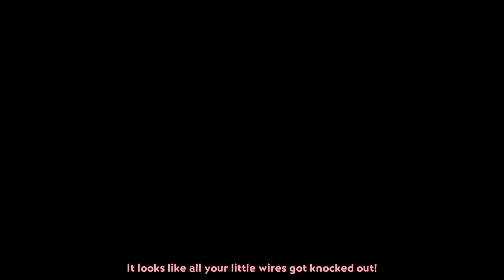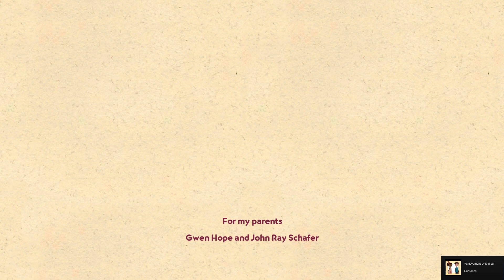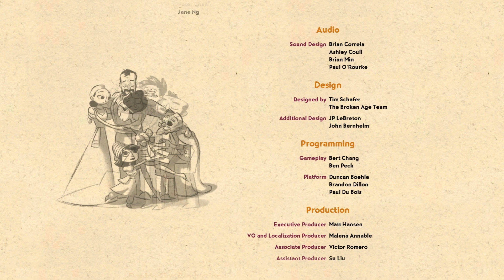Broken Age Act 2 #10 - Finale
It's the end of Broken Age!